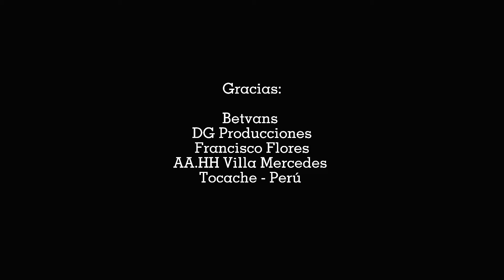DJ JB - BOMBO BAILE (De La Selva Su Dj)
Fusión Amazónica DJ JB
Bienvenidos a La JBmania
De La Selva Su Dj
JBmaniacos
Dj JB (El Incomparable)